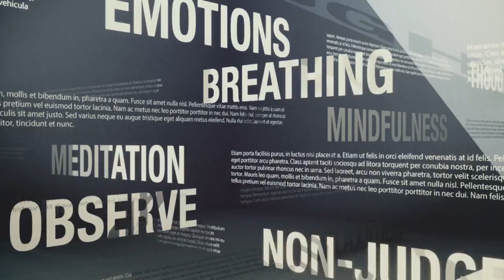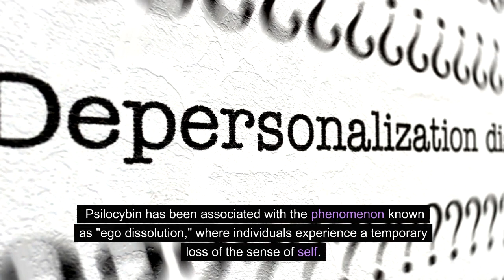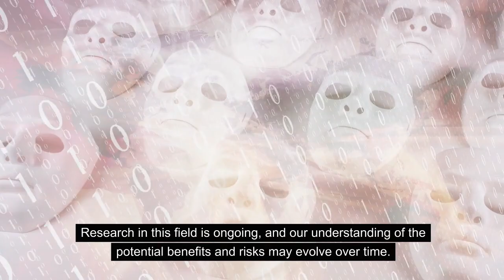Psilocybin Truth Revealed (2024)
psilocybin
psilocybin cubensis
psilocybin chocolate
psilocybin mushrooms
microdosing mushrooms